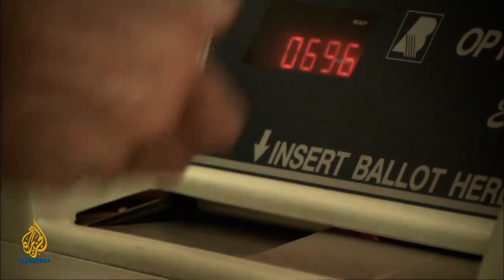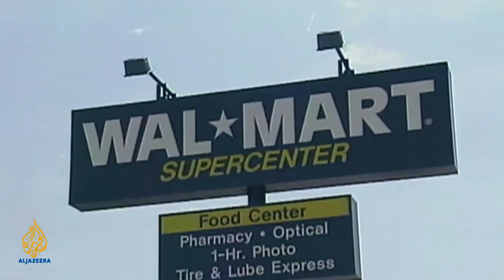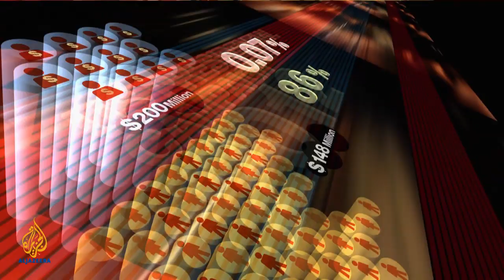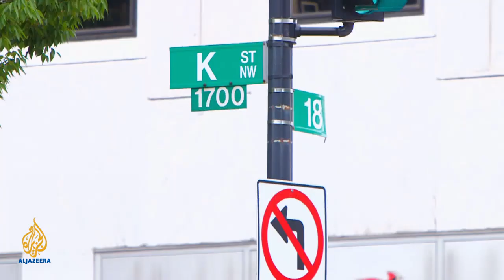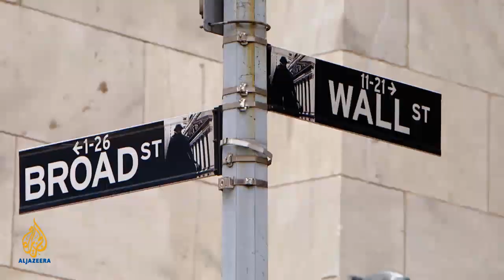Empire - US Democracy: The Power of Money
Marwan Bishara investigates the power of money and the true cost to democracy of campaign funding in the US elections.